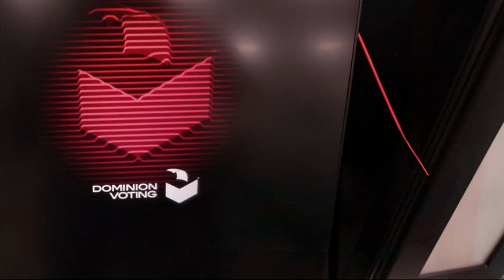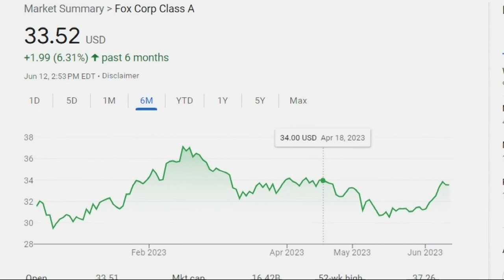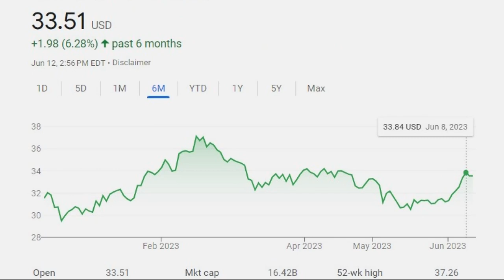Oregon leaders consider suing Fox Corp. over Dominion settlement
Oregon officials say Fox Corp. harmed investors by exposing the company to lawsuits when it allowed Fox News to repeat lies about the 2020 election being stolen.